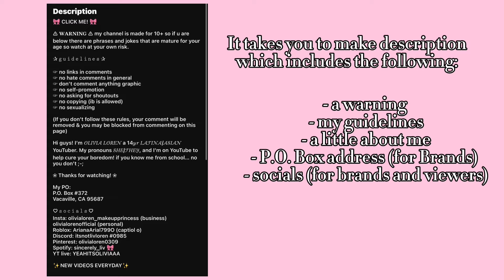being a hater for 19 minutes straight… lol ||Olivia Loren the makeup princess